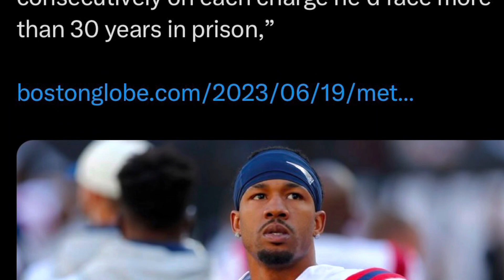Patriots cornerback jack jones could face up to 30 years in prison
Patriots cornerback jack jones could face 30 years in prison for gun possession